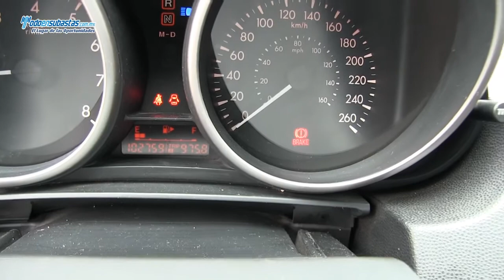MAZDA 3 Sedán I Touring Automático A/A B/A CD Línea Nueva / 2010